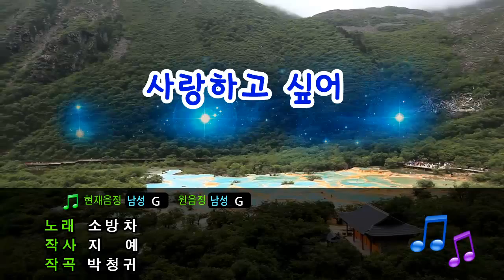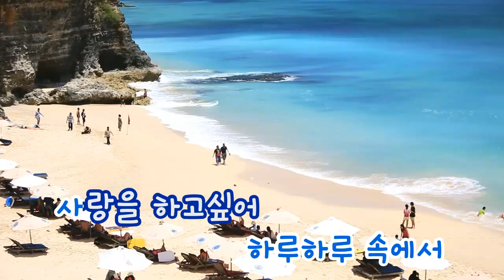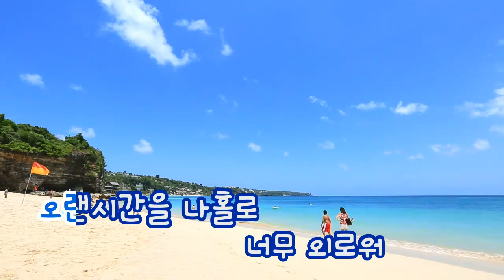[TJ노래방] 사랑하고싶어 - 소방차 / TJ Karaoke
사랑하고싶어 - 소방차 TJ노래방 곡번호 18

▶ ZillerSong Mobile : Android/IOS
▶ K-POP STAR Global Package : Android/IOS
▶ TJ TV Karaoke (Korean ONLY) : KT OllehTV , LG U+TV, SK BTV